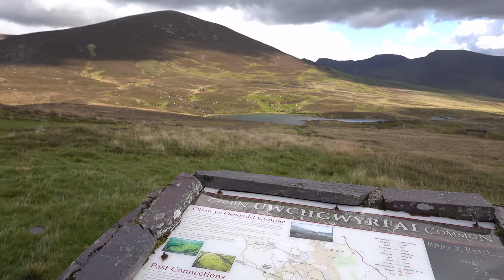Mynydd Mawr, Eryri Landscape Photography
In this landscape photography video mixed conditions, which initially don't look very promising, turn out to provide a rather special afternoon out. Blustery squalls and a late autumn chill offer great conditions for some very enjoyable photography. At one point it looked as if the low cloud would completely spoil my hike, but in the end served to demonstrate that it's often a good idea to wait it out as you never know how conditions will change. This is especially the case when you're in the mountains!

Link to my website with full res images from this video

If you'd like to learn more about the Anglesey, Snowdonia and North Wales places I visit for my landscape photography, you can see full details on my website in my Location Guides section

To join me for landscape photography workshops, personal tuition or guiding in the mountains have a look over this

I get asked a lot about the equipment I use. As I’ve typed up countless replies and links and lists for friends and viewers, I’ve now set it all out definitively

Edited, mixed and produced with DaVinci Resolve 16.